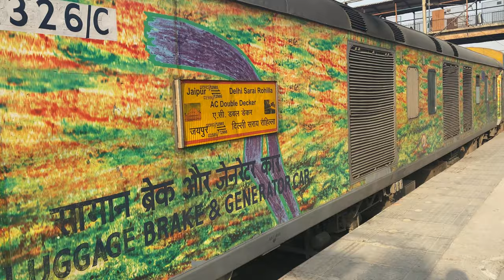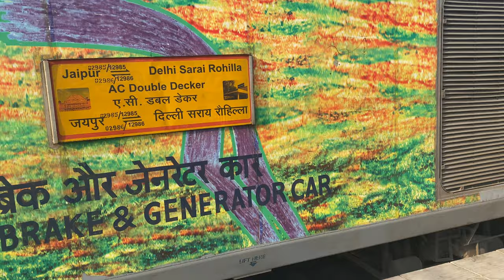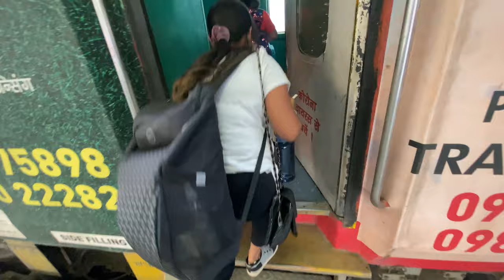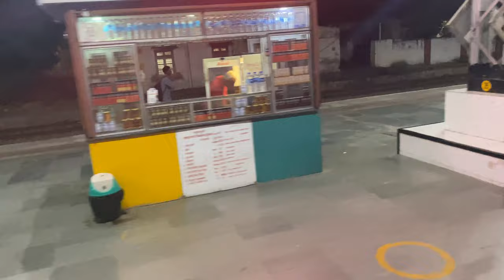Delhi To Jaipur | Double Decker Express Train | Full Journey | Vlog | Alwar Ke Samose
I Phone 11

Go Pro 9 Black

Gorilla Tripod

My Laptop

Memory Crad Reader

Micro SD Card

Go Pro Accessories

Go Pro Protective Case